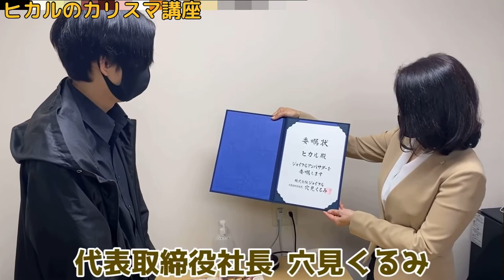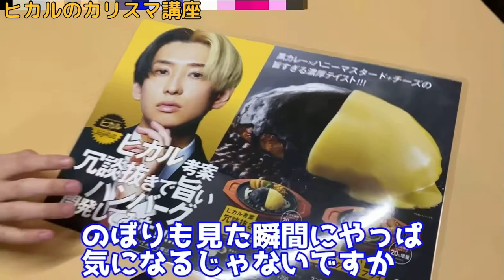【ヒカル】【ヒカル×ジョイフルコラボ第二弾決定‼】︎次はヒカルの母の味⁈【切り抜き】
ヒカル×ジョイフルコラボ第二弾決定！
100万食突破でヒカル砲炸裂‼︎

ヒカルさんの実家の味が食べれるのはマジで嬉しい！
今から楽しみ過ぎる‼︎

再生リストの【ヒカルのカリスマ講座】と【ヒカルの感動シーン】が是非見てほしい動画です！